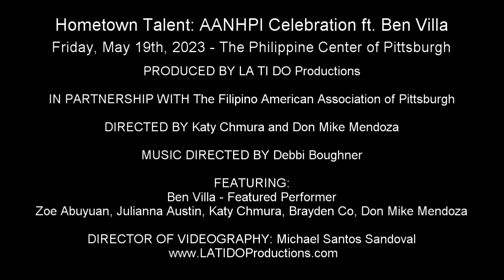Julianna Austin - "Speechless" (Aladdin)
Hometown Talent: AANHPI Celebration ft. Ben Villa
Friday, May 19th, 2023 - The Philippine Center of Pittsburgh

LA TI DO is collaborating in a year-long partnership with The Filipino American Association of Pittsburgh to present a themed performance series featuring FAAP and Pittsburgh artists, along with special guests, called Hometown Talent.

Hosted by LA TI DO Executive Producer Don Mike Mendoza with Music Director Debbie Boughner, this cabaret will benefit the Filipiniana Room and Stage Renovation at the FAAP Philippine Center in West Mifflin, PA.

This month is our annual Asian American/Native Hawaiian/Pacific Islander Heritage Month Celebration featuring local performers and feature Ben Villa.

The Filipino American Association of Pittsburgh

DIRECTED BY
Katy Chmura and Don Mike Mendoza

Debbi Boughner

FEATURING:
Ben Villa - Featured Performer
Zoe Abuyuan, Julianna Austin, Katy Chmura, Brayden Co, Don Mike Mendoza